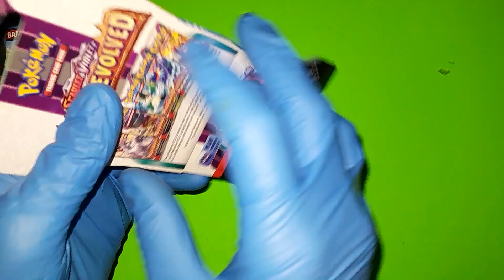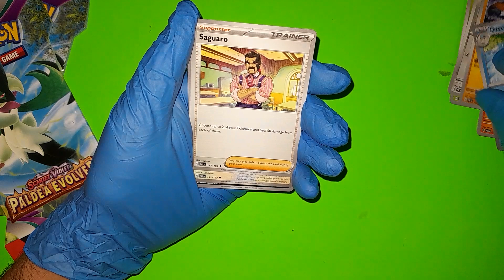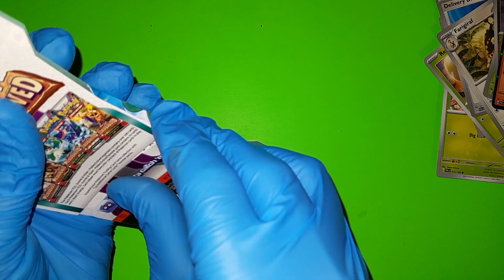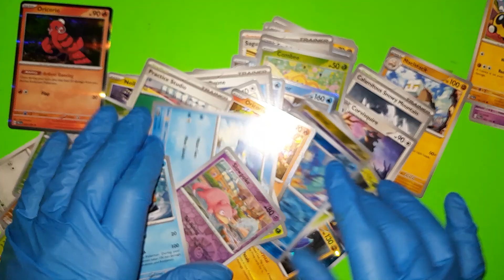Pokemon Paldea Evolved 5 Pack FAIL!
I can't believe it, 5 packs in a row!